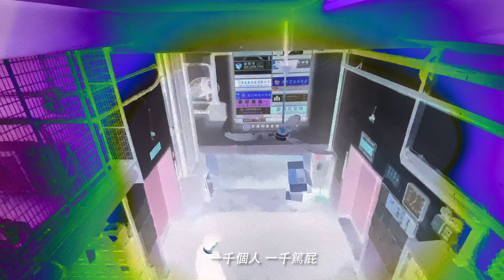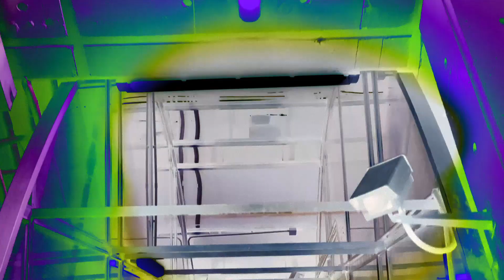Blacklist Music - Sky Eyes 丨Official MV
OSSO映像出品
導演/拍攝/剪接/製作: OS
文字設計: 7DC
燈光: 然然子
Compose by 作曲: 博
Arrange by 編曲: 博
Lyric by 作詞: 7DC/KEY0713/LH
Producer 監製: 博
Mixing/Mastering 後期混音: 博
Recording Studio 錄音室: Blacklist Music Recording Studio
Chillhigh Brand 推廣及服裝贊助